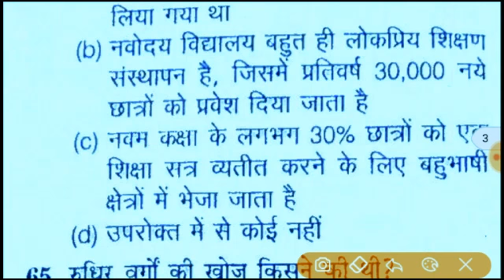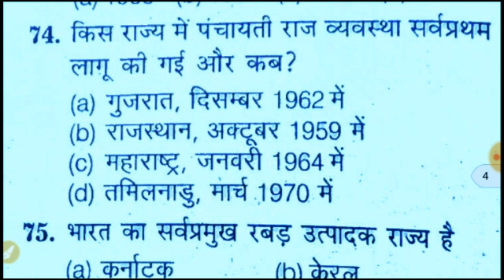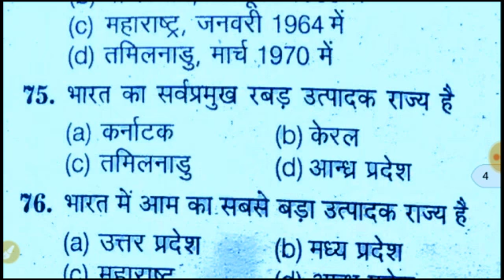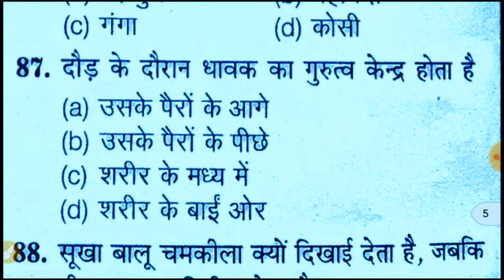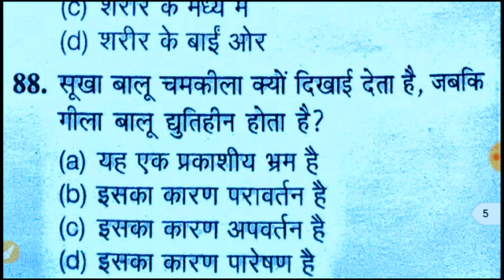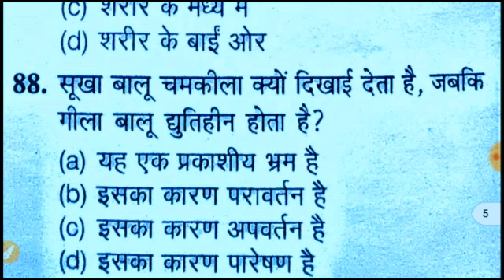सामान्य ज्ञान के महत्वपूर्ण प्रश्न उत्तर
ALL India Gk important Questions